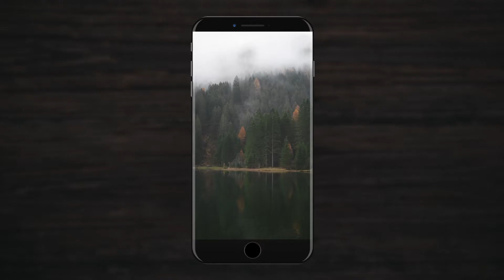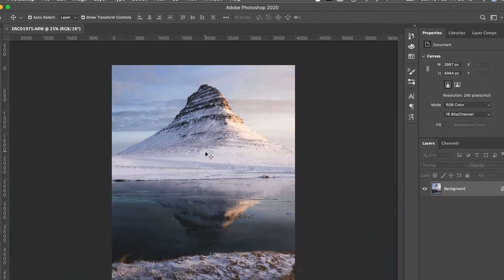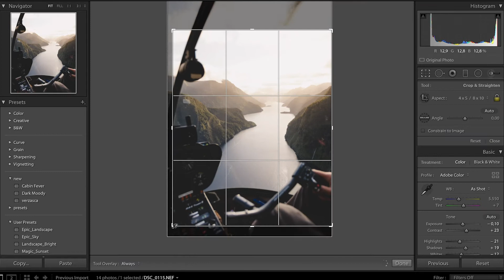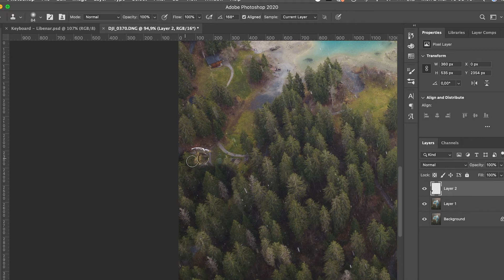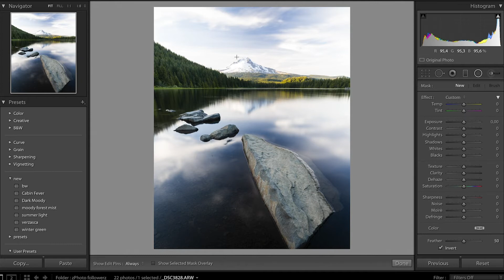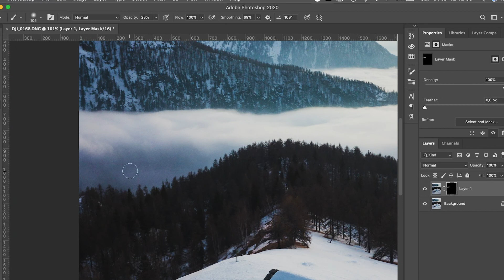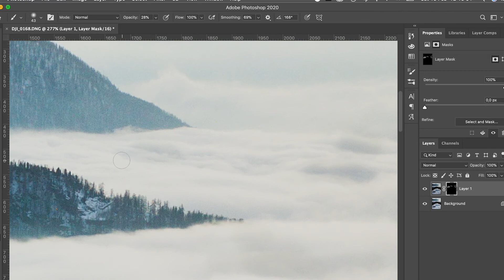Editing YOUR Photos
You sent me some photos to edit and i did just that... Edit them in my style!

@0:15 Photo 1 ELISA FEDRIZZI
@0:45 Photo 2 GYPSYELLA
@1:30 Photo 3 MATTWORLDPH
@2:22 Photo 4 PHILIPP_BLANZ
@3:09 Photo 5 _DAVIDETORRE
@3:45 Photo 6 DOMINIKFRIESSS
@4:20 Photo 7 ARWIN.L
@5:05 Photo 8 JOSE.EQUINOX
@5:38 Photo 9 BRU.BRII